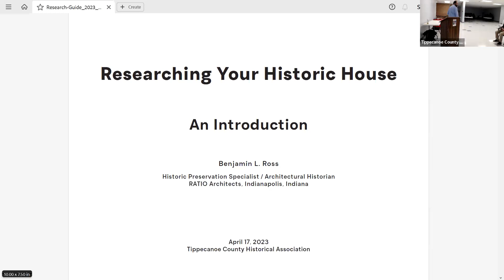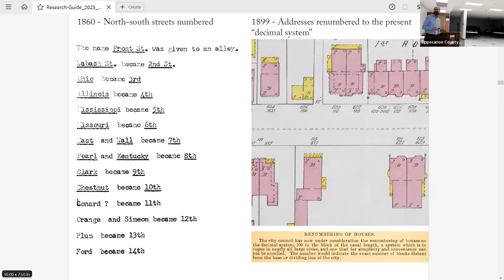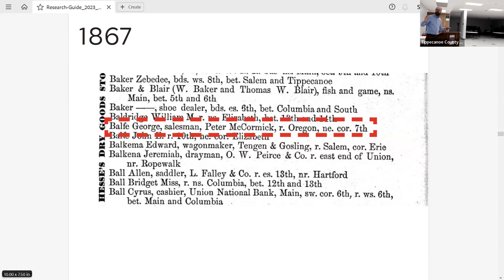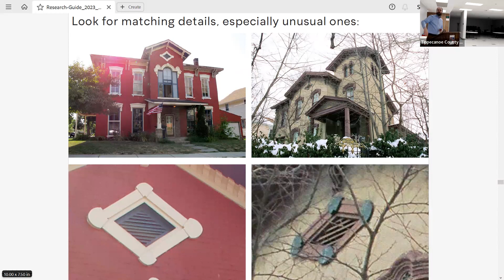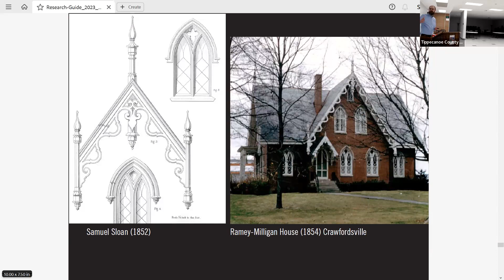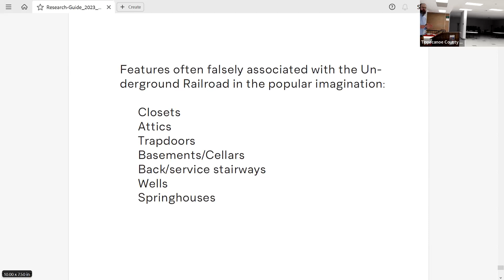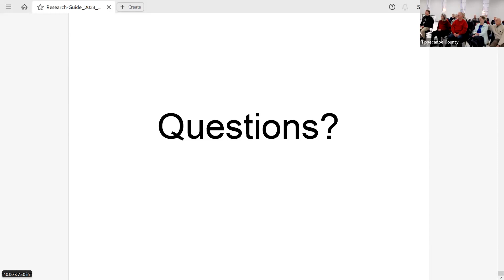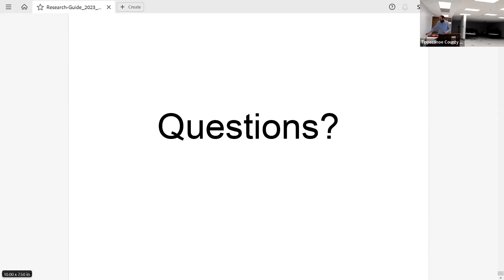Historic Home Research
Are you interested in learning more about historic homes in Tippecanoe County, their architecture, or how to restore a historic home? Benjamin L. Ross is a historic preservation specialist and architectural historian with RATIO Architects, Inc. Ben’s experience includes scholarly research, planning, design, and implementation for restoration, revitalization, rehabilitation, and adaptive reuse projects involving nonprofit, public, and private developer clients as well as public-private partnerships.

Presented by Ben Ross Of RATIO Architects, Inc.